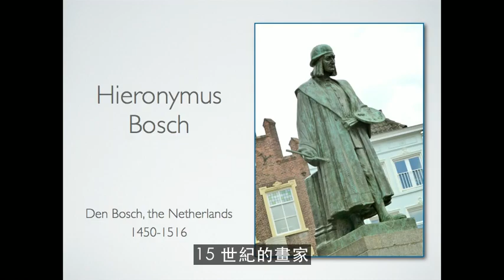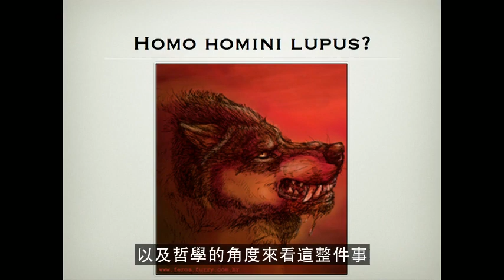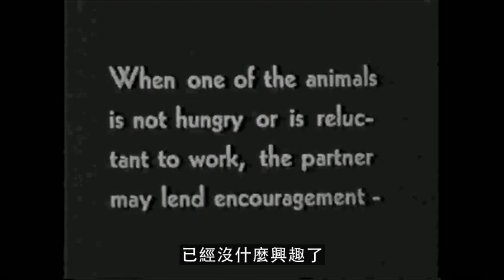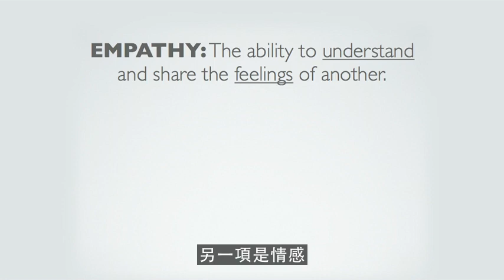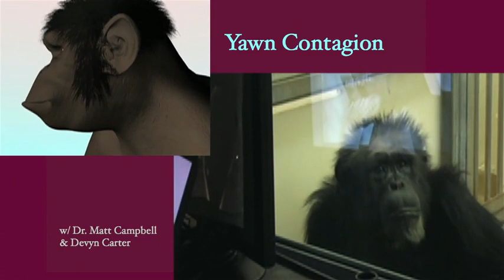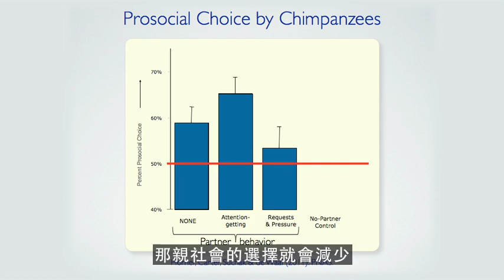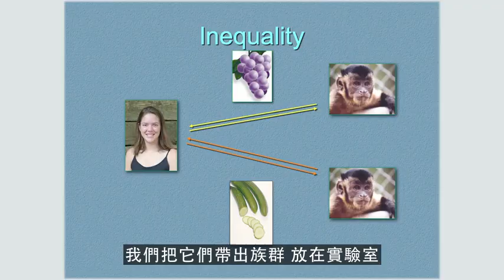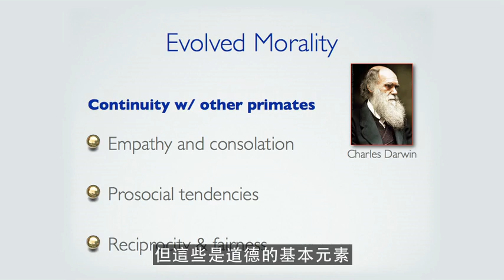動物的道德行為(Ted演講 中文字幕) 同理心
同理心、合作、公平和互惠，似乎都是人類關心其它個體的行為。然而 Frans de Waal 分享的一些測試靈長類和其它哺乳類動物行為的影片裏，我們驚訝地發現它們有很多與人類一樣的道得行為。
[相關演講]
一探神經元 何以築文明(Ted演講 中文字幕)鏡像神經元
[書]
黑猩猩政治學：如何競逐權與色？
猿形畢露：從猩猩看人類的權力、暴力、愛與性